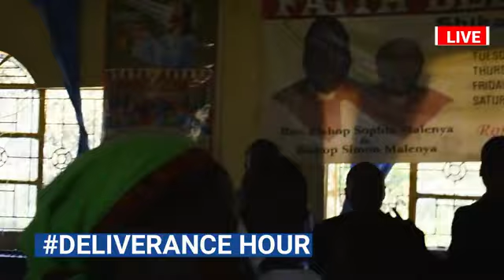BISHOP CATHERINE MALENYA at Faith Believers Church